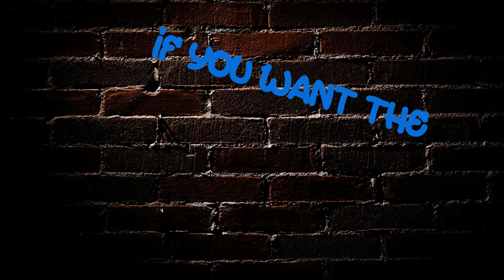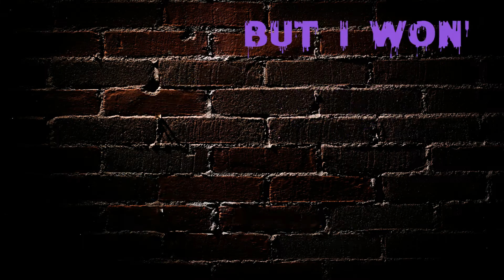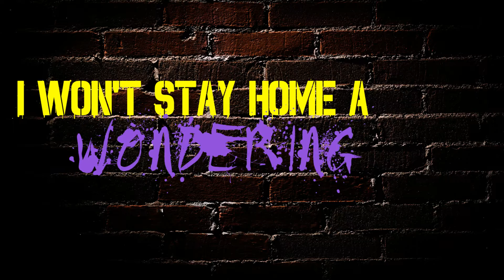Not In This Heartbreak (Official Lyric Video)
Not In This Heartbreak
Artist: Morgan White
Produced, Arranged and Recorded by Sal Oliveri
Location: Grand Central South  Brentwood, TN
Keys, Drum programming: Sal Oliveri
Drums: Scott Williamson
Bass: Jacob Lowery
Guitars: Danny Rader
Lead and Background Vocals: Morgan White
Mix: Mills Logan
Mastering: Ken Love
Songwriters: Jaida Dreyer, Jason Brunswick, Tommy Cecil, Asia Whiteacre